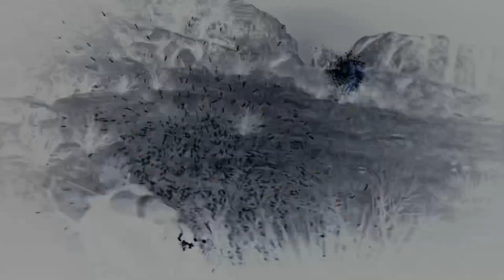King of the Castle Solo Win @ Gaptooth — Red Dead Online (4/26/2022)